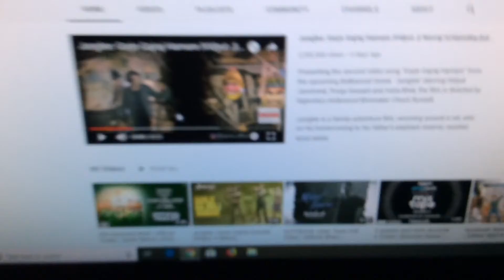Deleting T Series Subscribers